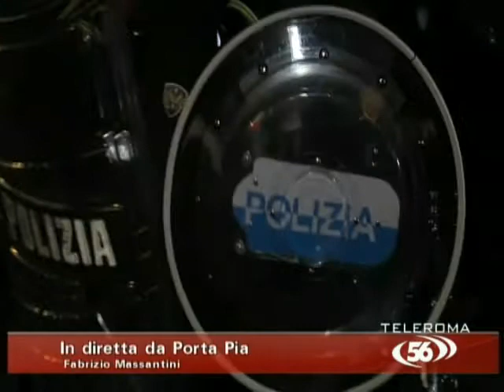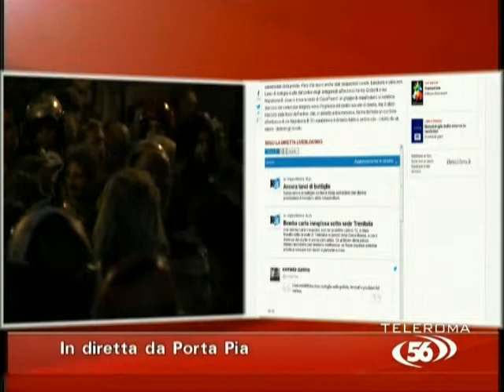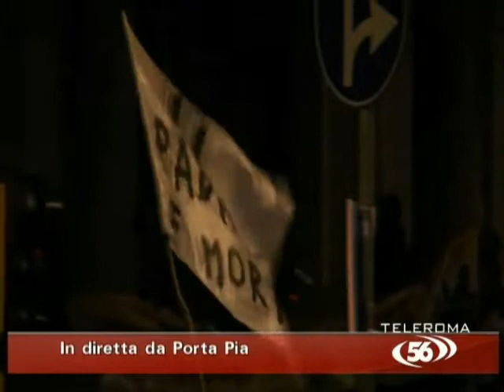Il 19 ottobre visto da Teleroma56 - Prima parte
Speciale 56 Live andato in onda il 19 ottobre 2013